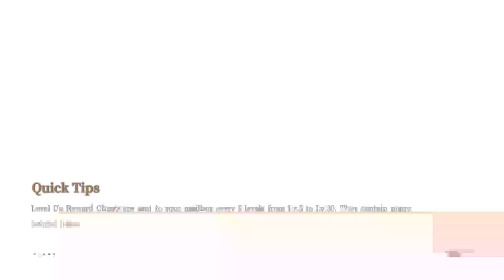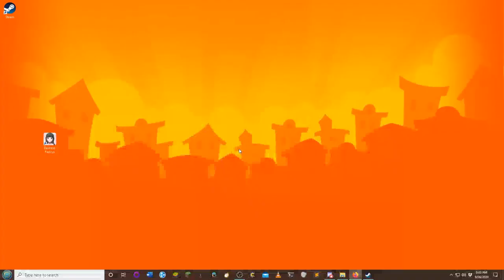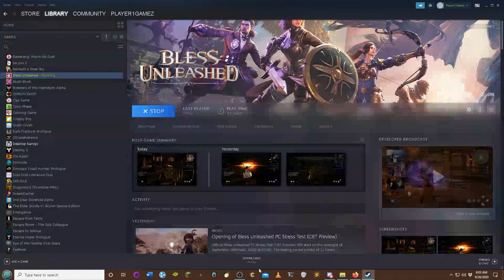Blessed - Series I, Chapter V: The Finale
Join Zachary on his journey through the cyber--wait a minute! Wrong description! ;)

Join Zachary on his journey through Bless Unleashed in his Blessed series!

Important Links
Do you want to join the Star Clan, check out the games, or do you want to check out the beginnings of my website? The links below are your keys to doing just that!